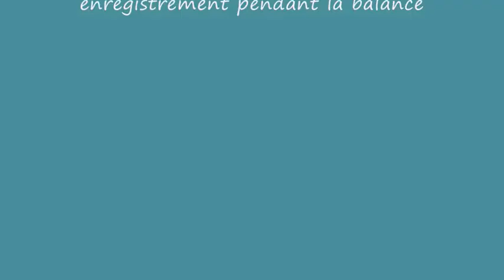RMX Zouk love 2013 Bois d'amour / Padonné mwen Version Live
Enregistrement pendant balance avant concert